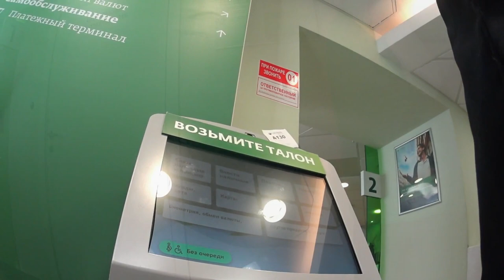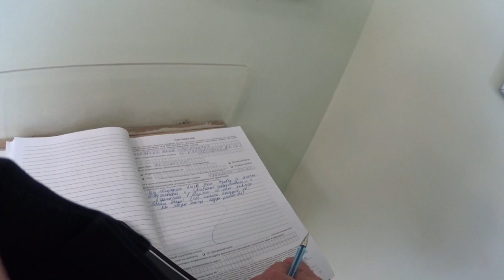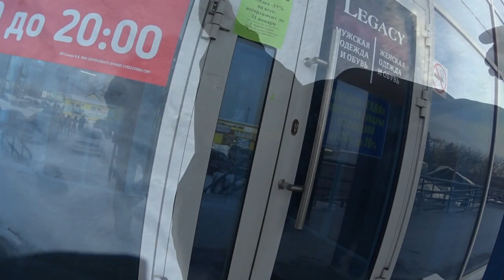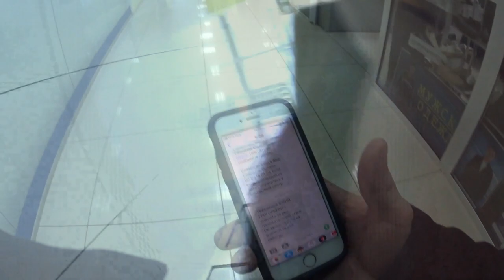VLOG: ПОСЛЕ ПРАЗДНИКОВ! Не берите кредитную карту в Сбербанке! На Алте замело! After the holidays!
В этом ролике я, в скользь покажу как прошел мой день, после праздников ! Где я побывал! Как меня пытались развести в Сбербанке на кредитную карточку! Что я купил из продуктов! Живу ведь пока один! Непривычно это! Но жизнь она заставит! Жизнь она научит! Скоро приедет Лариса и мы будем вести уже вдвоем!
In this video, I will show you how my day went, after the holidays ! Where I've been! How I tried to get divorced in Sberbank on a credit card! What I bought from products! I still live alone! This is unusual! But the life she'll make! Life she will teach! Larisa will arrive soon and we will lead together! Enjoy your viewing!
En este video, voy a Mostrar cómo fue mi día, después de las vacaciones ! ¡Donde he estado! ¡Cómo traté de divorciarme en Sberbank en una tarjeta de crédito! Lo que compré de los productos! ¡Vivo solo! ¡Esto es inusual! ¡Pero la vida lo hará! ¡Ella enseñará la vida! ¡Larissa vendrá pronto y conduciremos juntos! ¡Disfruta viendo!
Dans cette vidéo, je vais montrer comment s'est passée ma journée, après les vacances ! Où je suis allé! Comment j'ai essayé de divorcer à la Sberbank sur une carte de crédit! Ce que j'ai acheté des produits! Je vis seul! C'est inhabituel! Mais la vie qu'elle fera! Elle apprendra la vie! Larissa arrive bientôt et nous allons conduire ensemble! Bon visionnage!
   Бұл роликте мен, тайғақ, мерекелерден кейін, менің күнім қалай өтті екенін көрсетемін ! Мен қай жерде болдым! Сбербанкте кредит карточкасына қалай таратуға тырыстым! Бұл қай өнімдерінен! Мен тірімін ғой әзірге бір! Бұл әдеттен тыс! Бірақ ол өмір жасайды! Өмір ол үйретеді! Арнаға жазылыңыз! Жақын арада Лариса келеді және Біз екеуміз барамыз! Жағымды көру!